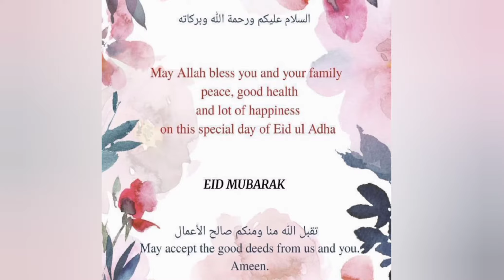Eid mubarak |Eid-ul-Adha mubarak sabhi ko cook with sami ki taraf se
eid-ul-adhamubarak